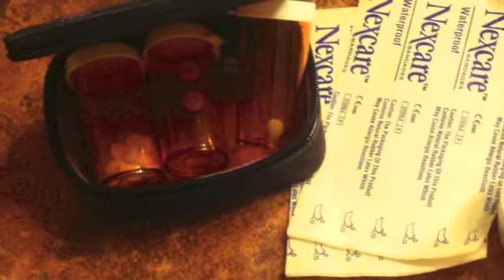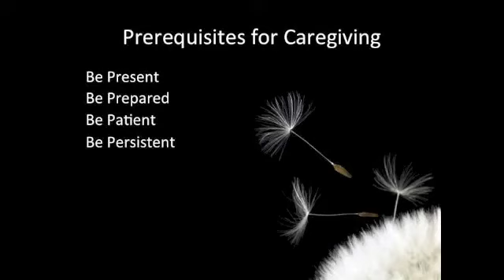Depriving Death of Its Strangeness: Video 22 Cancer: Caregiver Prerequisites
Debbie shares four tips for caregivers to try to support their effort to help their loved ones. Presence, Preparation, Patience, and Persistence are all valuable prerequisites to caring for a cancer patient.